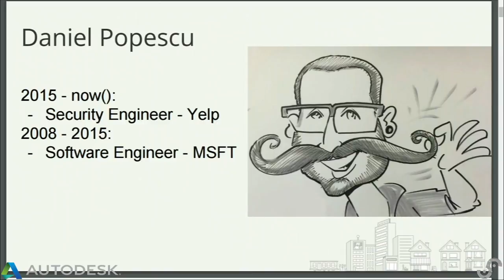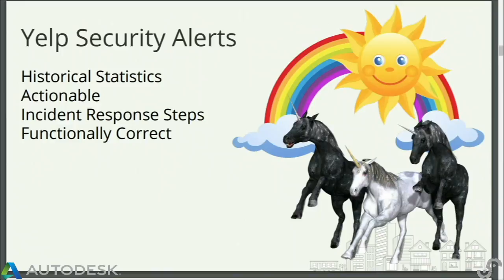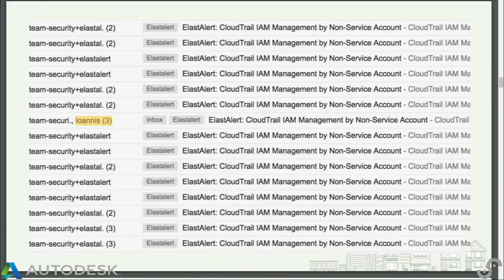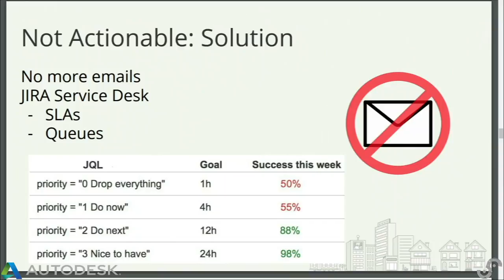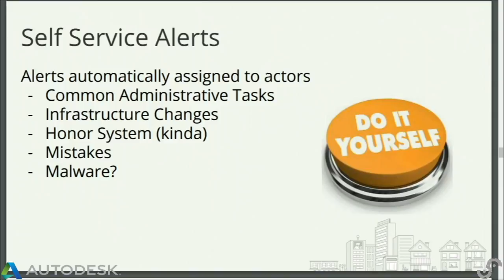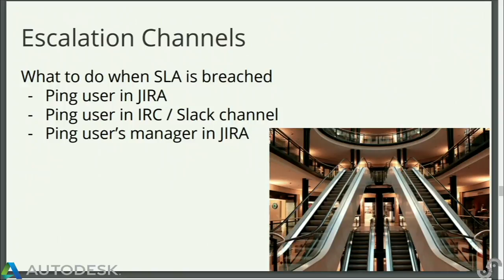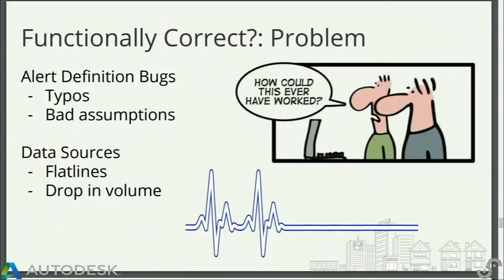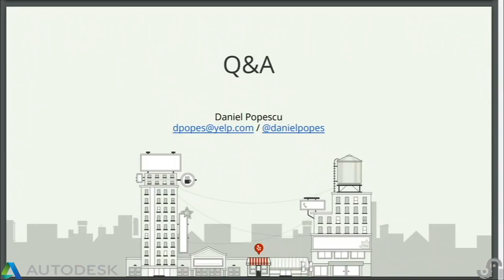BSidesSF 2017 - Make Alerts Great Again (Daniel Popescu)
Daniel Popescu - Make Alerts Great Again

Why can’t this be easier? Writing good alerts and keeping them actionable is hard. Ask anyone on any security team, ever. Alerts are notoriously either too noisy or don’t have enough coverage, and finding the sweet spot is nearly impossible. Additionally, some alerts are idly sitting there functionally incorrect and don’t actually work as expected (when was the last time you tested some of yours?). To make matters worse, there is a general lack of industry standard for alert definitions, priorities, and incident response steps.

At Yelp, we have created tools and processes that enable the security team to keep a handle on our alerts, thus making the alerts actionable and maintainable. We do this by making sure we know which alerts are firing at what frequencies, having a run-book for writing new alerts, and utilizing self-service alerts whenever possible.

Certainly no alerting solution is perfect. However, by implementing some of these tools, we’ve effectively improved the signal-to-noise ratio for most of our important alerts. This  in turn relieves the security team of tedious tasks and enables us to work on more important (and interesting!) things.